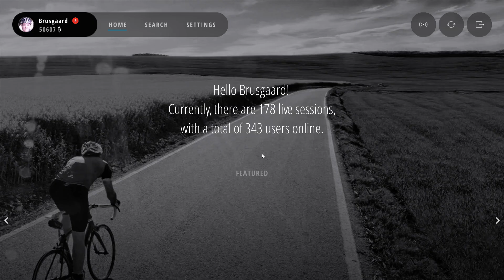Cyclechat Chaingang 29/6 2017 - Aalst / Zaltbommel / Gelderland / Netherlands